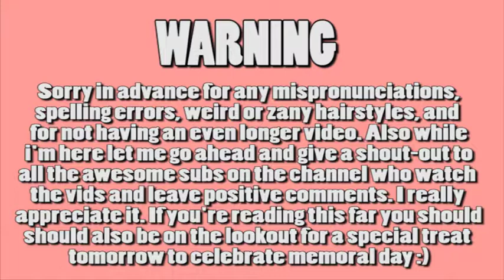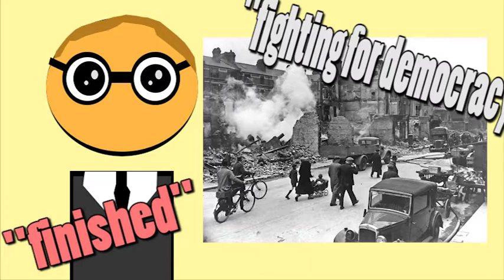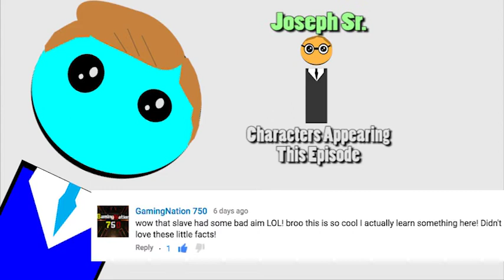Before Kennedy: Brief History On The Joseph kennedy's In The Family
Everyone in the states have heard about John F. Kennedy, but how many have you heard about the first prospective president in the family?

(• ε •) [Fun Fact]: During John F. Kennedy's military career he served as WWII Navy PT Boat Captain.

(▀̿Ĺ̯▀̿ ̿) Tags:
Unlock History
History Unlocked
History channel
Youtube History Channel
Fun facts about history
Secret History